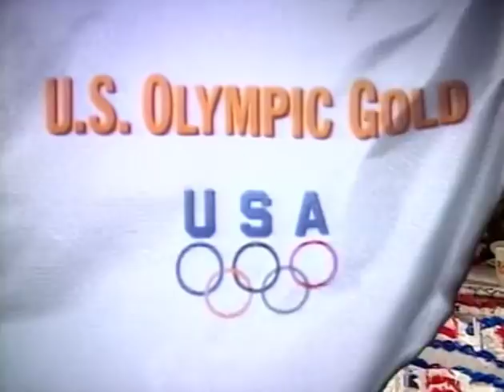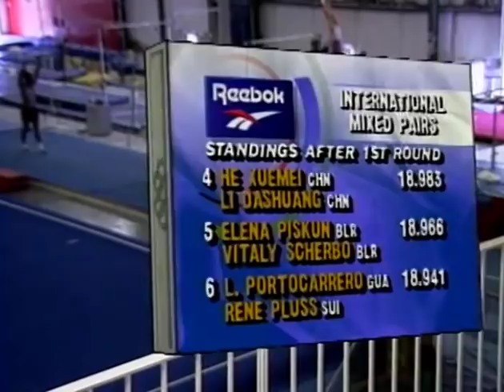1993 Reebok International Mixed Pairs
March 10, 1993 - The Omni - Atlanta, Ga.